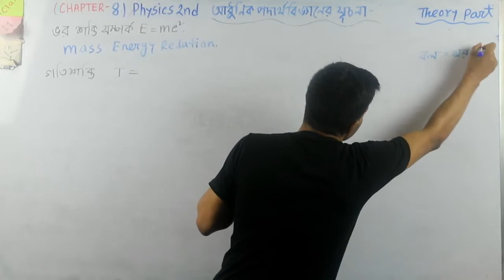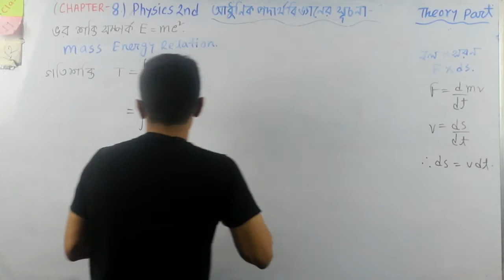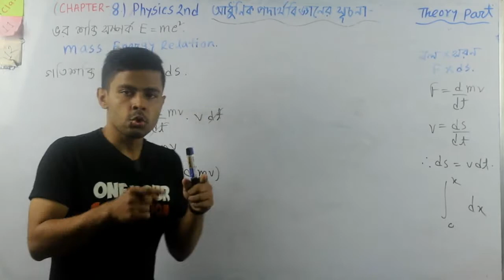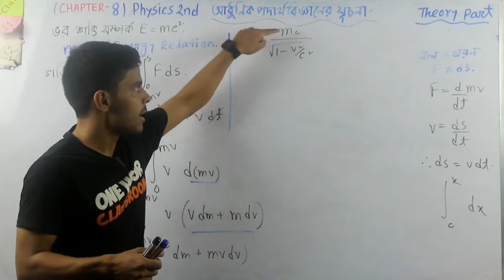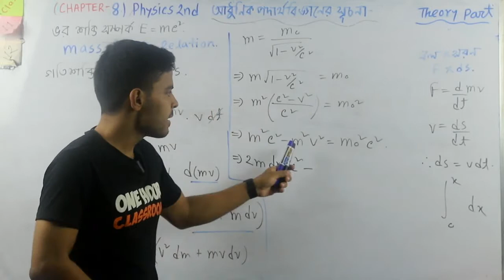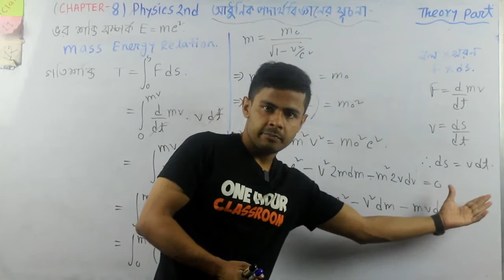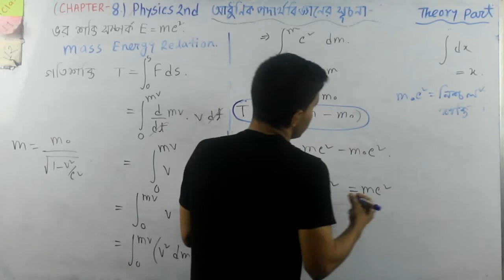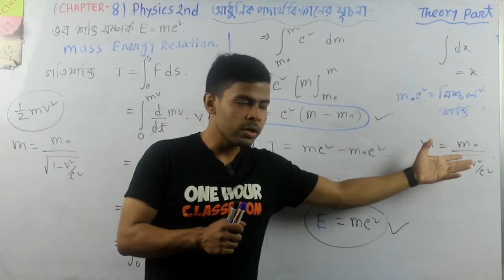আধুনিক পদার্থবিজ্ঞান Physics 2nd Chap -8 Theory Part -7 আপেক্ষিক গতিশক্তি/Relative Kinetic Energy